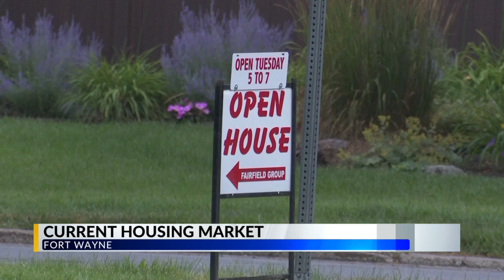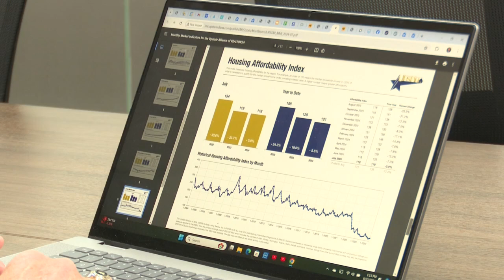Housing market Aug. 2024